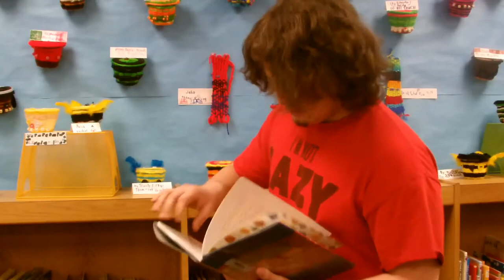Dewey Decimal System With Brandon and Nathan